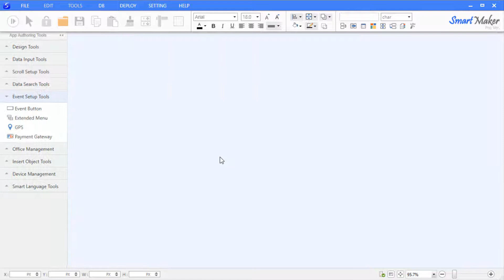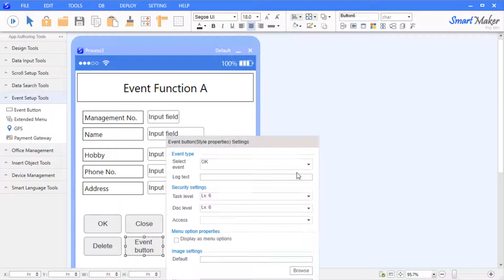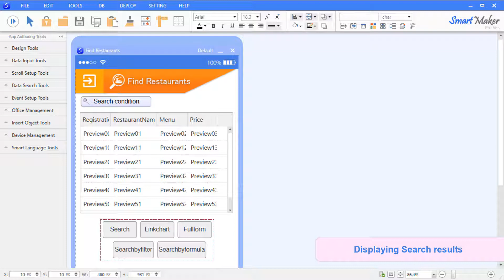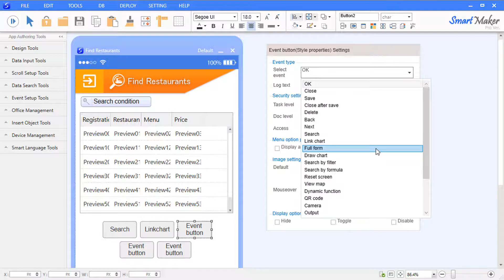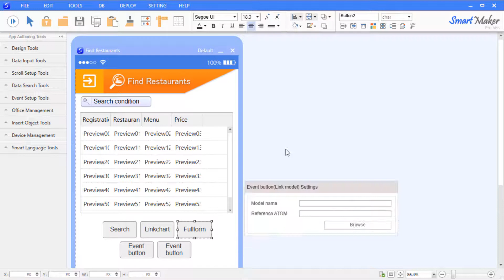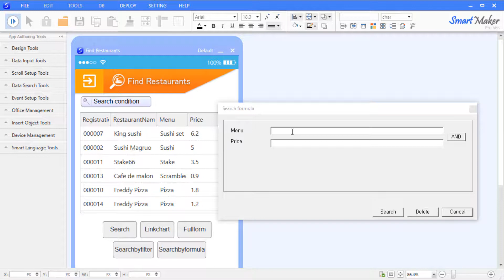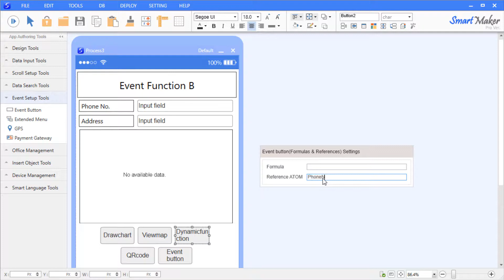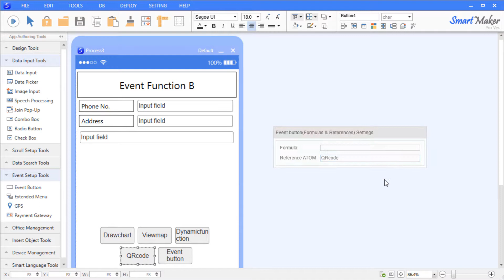15. Implementing Event Functions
SmartMaker combines graphic user interface with AI authoring engine, so anyone familiar with common Office program such as Word or Excel can easily click and create an app in hours without coding.

In this tutorial, we’ll talk about the advanced features and control in Smart Maker authoring solution.

- Event Button Style Properties
- OK Button for Custom events
- Reset but not Delete
- Displaying Search results
- Dynamic Events